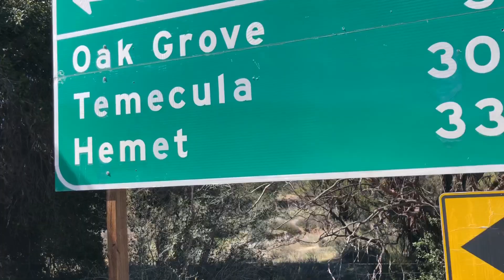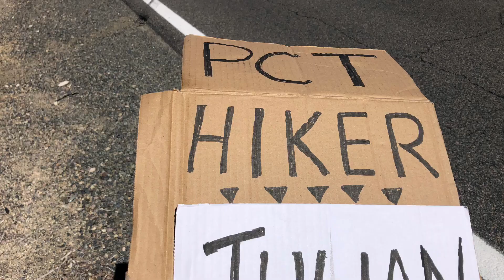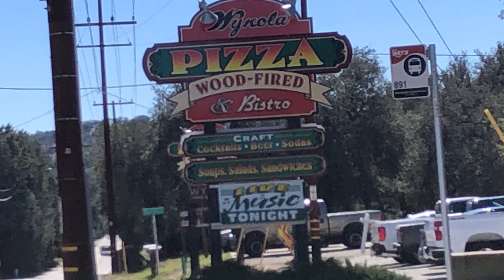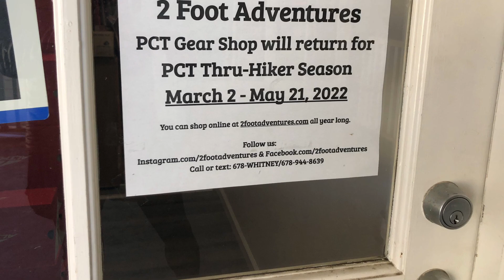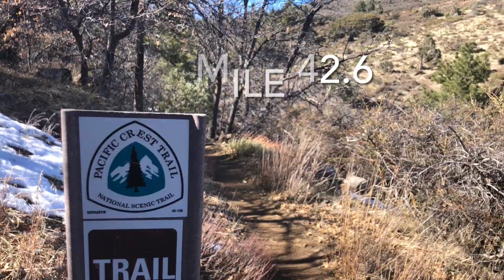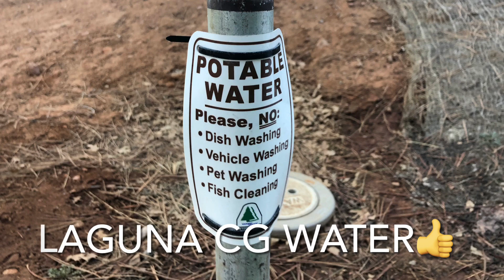2022 PCT Day 11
Back on trail at Mt Laguna